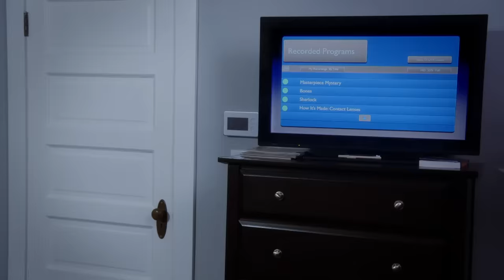The 99 taking absolutely no responsibility for their actions | Brooklyn Nine-Nine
Love how Jake just blames Amy for everything.